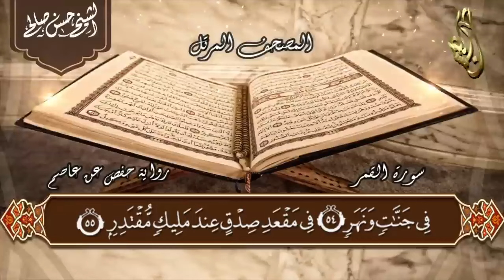تلاوه رائعه / سوره النجم كامله بصوت الشيخ حسن_صالح تلاوه قرآن قرآن_كريم 💐🌹♥️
تلاوه رائعه / سوره النجم كامله بصوت الشيخ